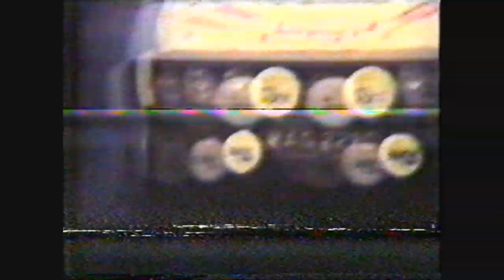rally de Portugal 1979 / 1980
Rali de Portugal 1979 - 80 - IMAGEM - Sprint Video - registo em más condições - edição = Nuno Fontainhas